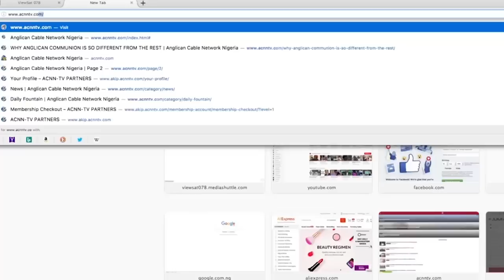DAILY FOUNTAIN OF FEBRUARY 24, 2018 - MOST. REV'D. DR. BENJAMIN A. KWASHI